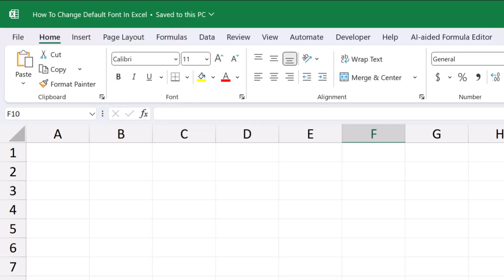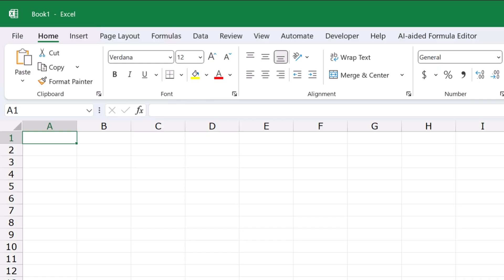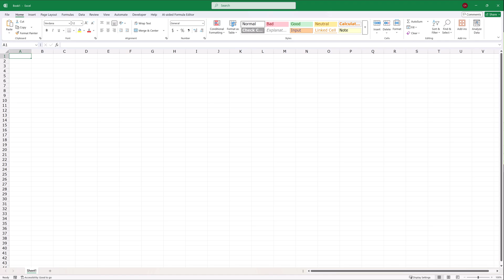How To Change the Default Font in Excel (Quick & Easy)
This video takes you through all the steps of how to change the default font in Excel, so that new files would open with the preset default font you’ve chosen. Let’s get started!

⏱️Timestamps⏱️

00:00 - Intro
00:17 - Where to Find the Default Font Setting in Excel
01:12 - How to Activate the New Default Font